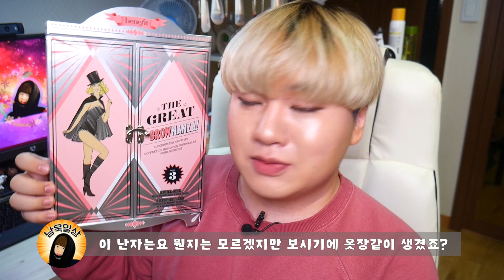(베네피트 11월신상 정보!!) 드디어 립 나왔다!! 54% 할인가격으로 브로우 키트 까지 -[김남욱]